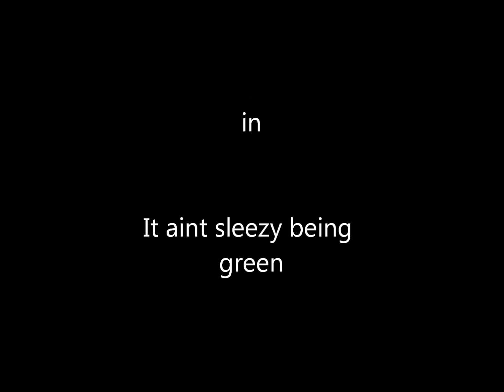Frog Holmes performing a 70's classic Cleveland style...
Adult Frog Star gett'n down in the pond...Brown Chicken Brown Cow